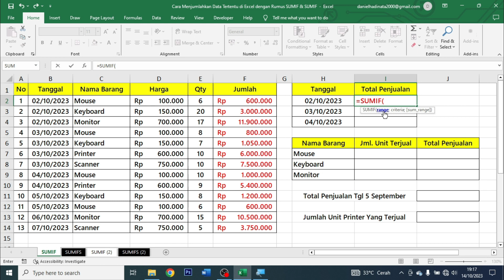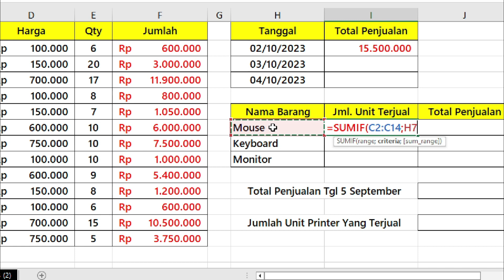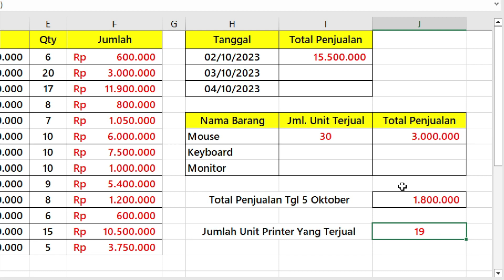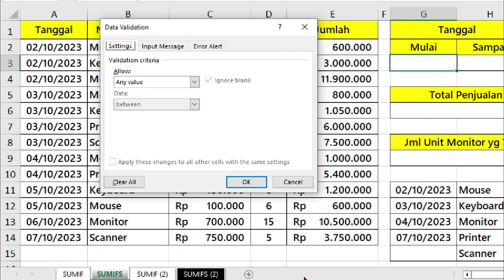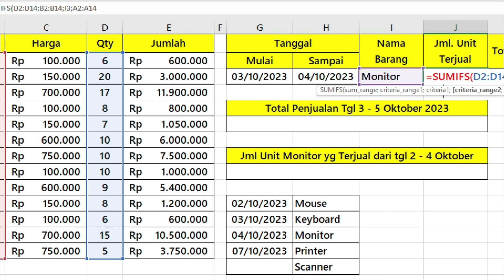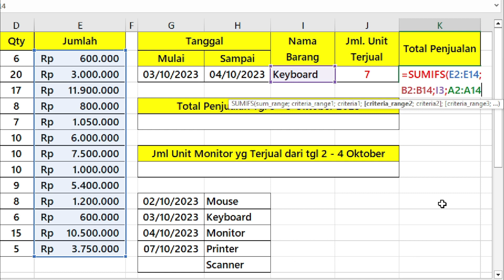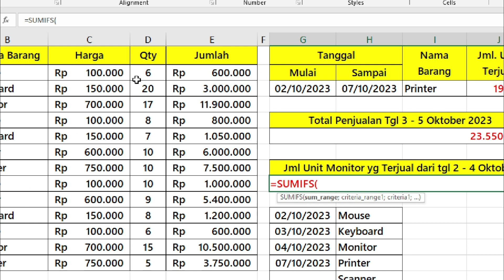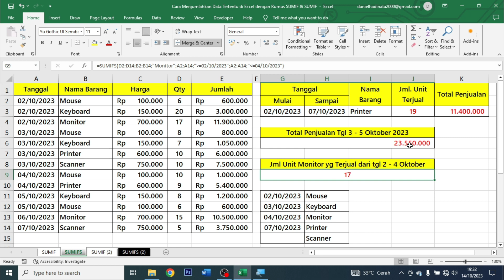Cara Menjumlahkan Data Tertentu di Excel dengan Rumus SUMIF & SUMIFS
Dalam video ini, Teman - Teman akan mempelajari Rumus - Rumus Excel yang wajib di kuasai dunia kerja agar mempermudah pekerjaan tersebut menggunakan Microsoft Excel. ️ 🔥🔥🔥🔥🔥